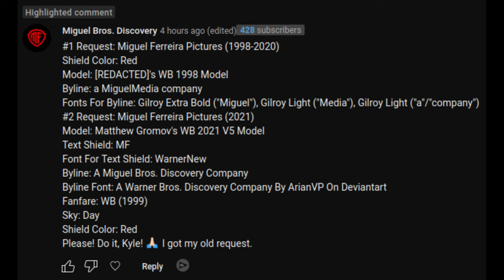[Request] Miguel Ferreira Pictures